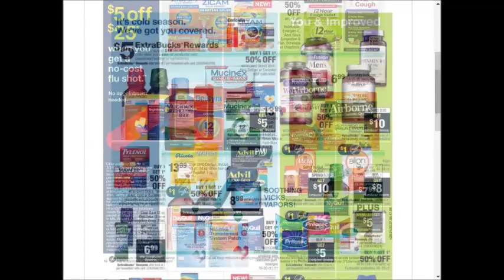CVS SUPER weekly special deals AD coupon preview vol3